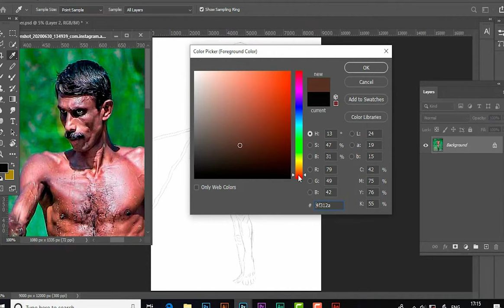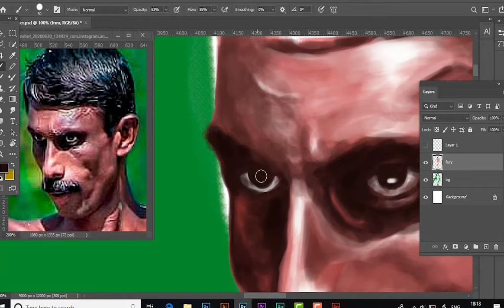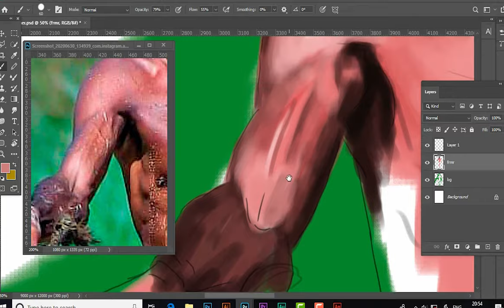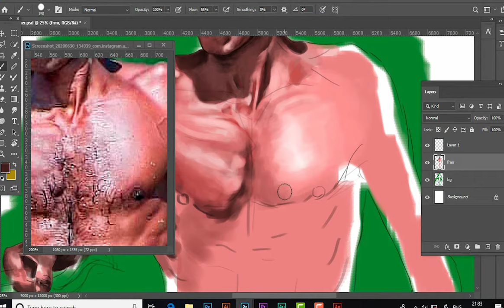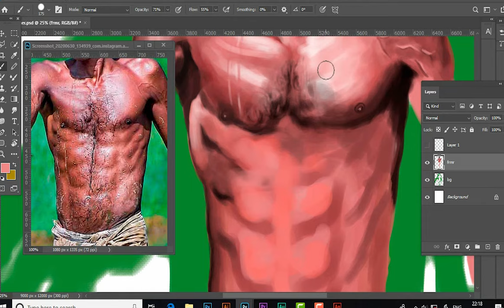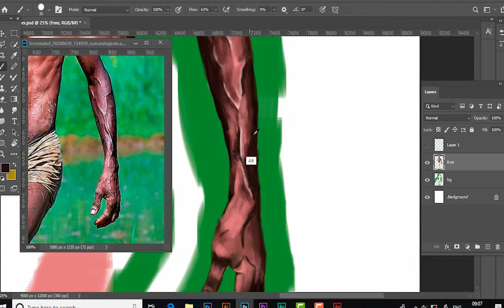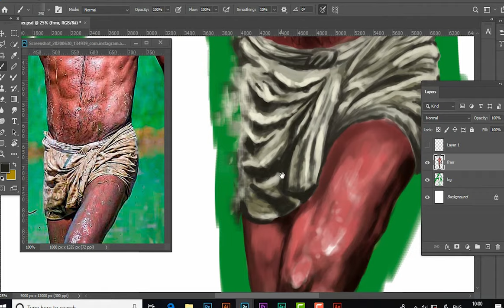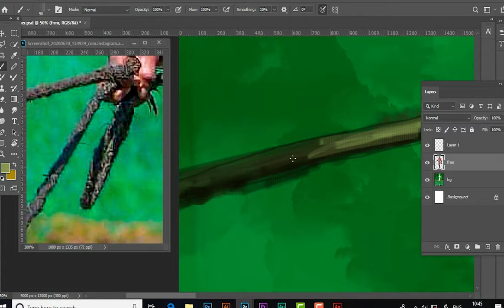DIGITAL POTRAIT/ BUFFALO RUNNER/DIGITAL PAINTING FOR BEGINNERS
MUSIC

Kambala is an annual race where racers splash 142m through paddy fields holding a rope attached to two buffaloes, who run ahead of them. Many users have noted that the runners are pulled along by the buffaloes, who are lashed together. "Never in my dream did I think that I would be so famous.